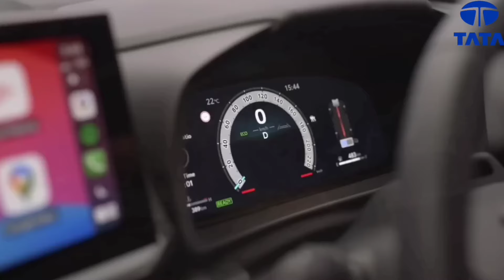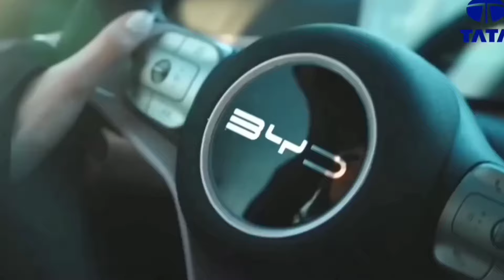Tata कल होगी Launch New Nano🇮🇳|| 2024 TATA NANO MODEL💥|| ₹2.61 Lakh Price Booking Open.👌👌👌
Tata होगी Launch New Nano🇮🇳|| 2024 TATA NANO MODEL💥|| ₹2.61 Lakh Price Booking Open.👌👌👌